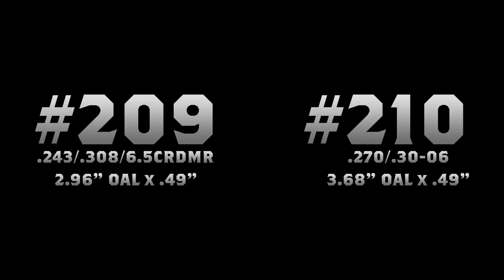200 Series Ammo Boxes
The 200 series ammo boxes are 20 round rifle ammo boxes, reimagined and redesigned. The compact design makes for an excellent storage choice for your rifle ammunition and the two piece flip top box keeps your ammunition secure in any pack.